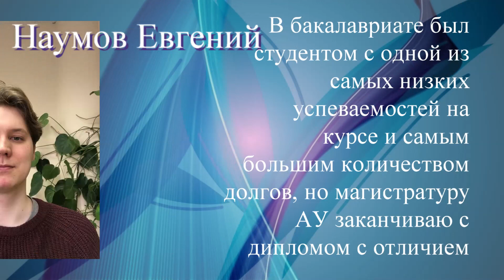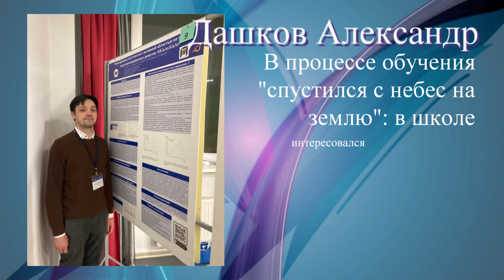Выпускники Алферовского университета 2023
Бакалавры, магистры, аспиранты - выпускники 2023 года.